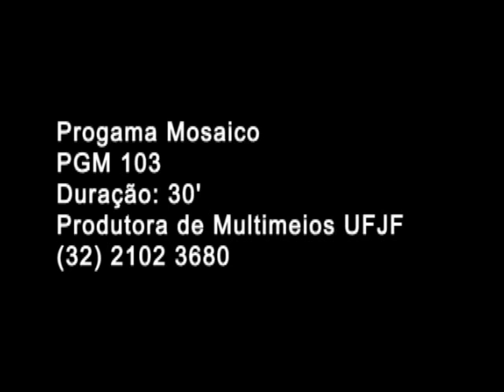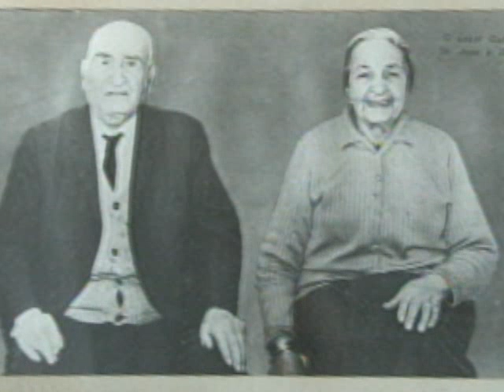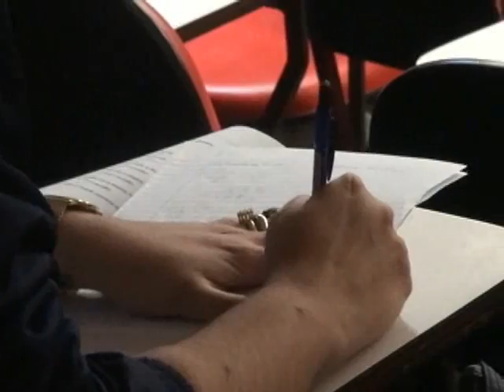Programa Mosaico 103 - Bloco 1/3 - Exibição 30/12/2013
Nesse Mosaico, acompanhamos a história do premiado corredor Gilberto Melo, o Giba, e conhecemos a tradicional família Bara, relembrando sua história e sua importância para a cidade de Juiz de Fora.